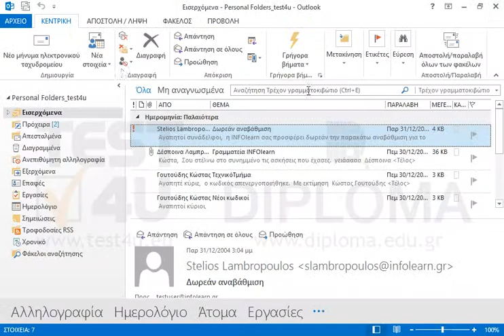Δημιουργήστε μια ομάδα επαφών με όνομα CERT4U. Αποθηκεύστε την ομάδα επαφών.